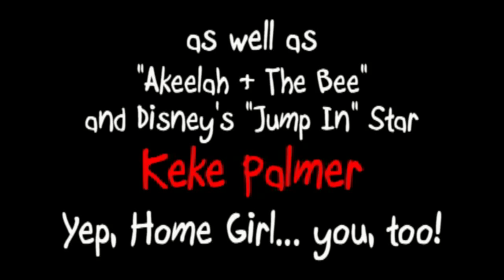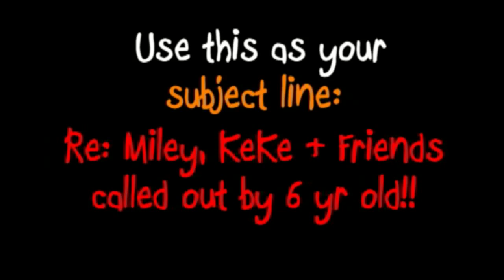Re:The Stare - Miley, KeKe get called out by 6yr old!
Dusan and his big brother, Dante, have been playing this game for a while... so it was only natural that they'd want to get in on the fun, when they learned about the stare contest, which was started by Baron Davis, who challenged kevjumba, who then challenged "The Jessica Alba."  Who actually responded, and seemed to have beat both kevjumba and Baron Davis. :) See for yourself
And per kevjumba, they even aired details of the competition on MSNBC!! Check this out:

Confused?  Hope not, because now, this 6 yr old wanted to continue with the fun of The Stare contest and see if he could dream just as big as kevjumba, and get a few of his fav celebrities and friends that are on YouTube, to respond, as well!  So, Dusan is especially challenging the following, but all are welcomed to participate :-):

So if you haven't already, to see more clips featuring Dante & Dusan, check out their YouTube channel

Enjoy and be sure to visit their to see a clip of them on the big O show with Jay Leno, and join their growing fanbase.